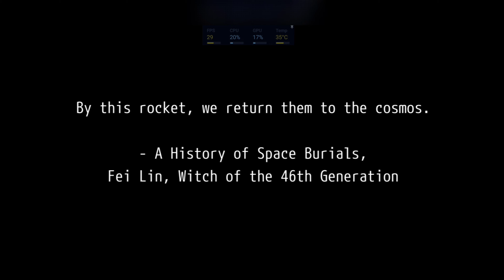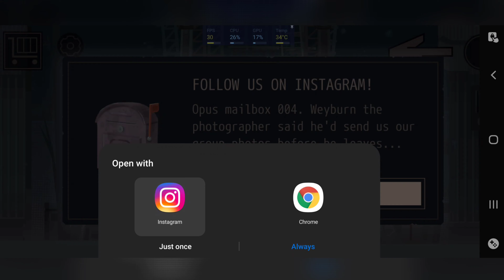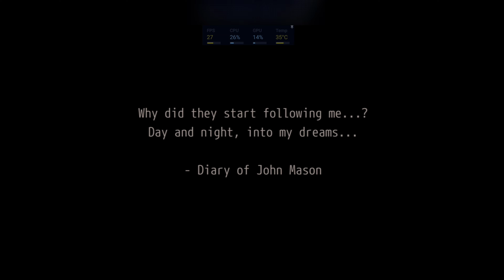OPUS: Rocket of Whispers | Android Gameplay | Galaxy S21 Ultra 16/512 Snapdragon 888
"Embark on a heartwarming journey! An indie game with skillful storytelling combined with audiovisual wonder.

“By this rocket, we return them to the cosmos.“

Travel across a world of ice and snow, through burned down ruins and treacherous peaks, to launch a rocket that will reach the stars!🚀

“Once we fire the rocket, will these ghosts finally leave me?” Asked the man.

“Of course. Our goal, after all, is to return them to the cosmos” The witch replied.

Throughout the game, you will play as two survivors of an apocalyptic plague. Help them achieve the unimaginable of building a rocket, so they can return the deceased to their cosmic homeland through the ancient tradition of space burials.

* STORY
An emotionally-driven and heartwarming adventure written by IMGA nominated writer of OPUS: The Day We Found Earth. Explore an atmospheric world full of mysteries and rich narration.

* EXPLORE
Travel through a post-apocalyptic winter filled with ruins and remnants of a once prosperous land. Explore the unknown for antiques and artifacts, and find out about their past. An RPG of survivors upholding hope and faith

* BUILD
Prepare for countdown by gathering the materials needed to build a rocket, and craft tools that will help you reach greater distances.

* ART
Over 100 items to find and inspect, each beautifully drawn with a story to match, including rocket material backed by careful research on rocket science.

* MUSIC
Over 30 beautiful atmospheric soundscapes designed to immerse you in the snowy wilderness. Composed and recorded by indiePlay nominated composer Triodust.

AWARDS
* Google Play Awards 2018 Standout Indie
* Google Play Editors' Choice 2017
* IMGA Global, SEA China categories nominee
* Taipei Game Show Indie Games Award for Best Narration
* Famitsu Platinum Hall of Fame

* Though the first act is completely free for you to explore. You will have to purchase and unlock the full version of the game in order to progress through the rest of the story. "